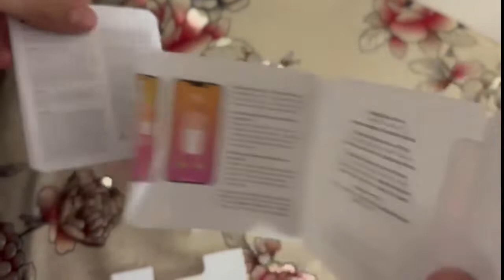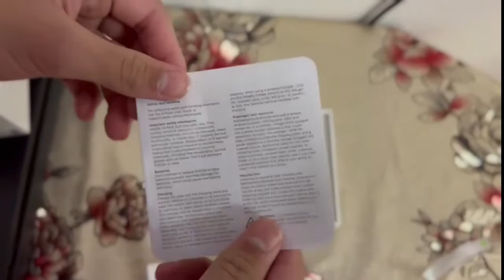Airpods Pro 2nd generation unboxing | We are unplugged